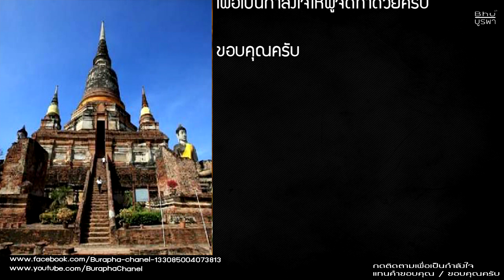เจดีย์ชัยมงคล วัดใหญ่ชัยมงคล อนุสรณ์แห่งชัยชนะอันยิ่งใหญ่ที่สมเด็จพระนเรศวรมหาราชทรงรบชนะ มังกะยอชวา